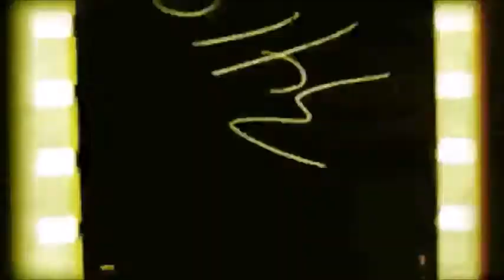Please Tell Me Today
Rock Song about this impatient man wanting to know everything now.